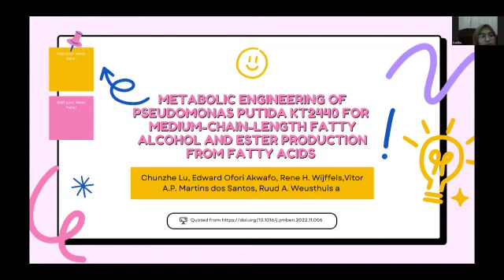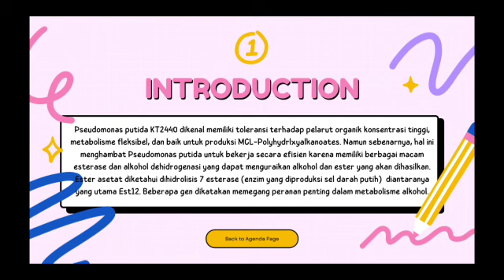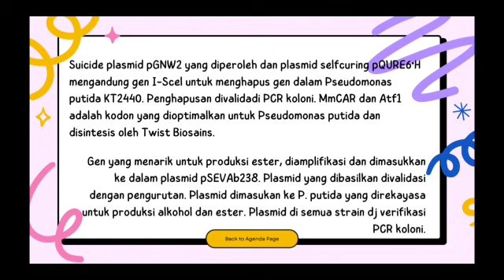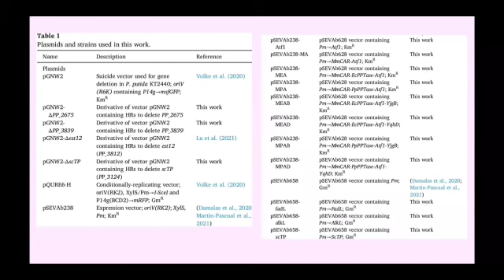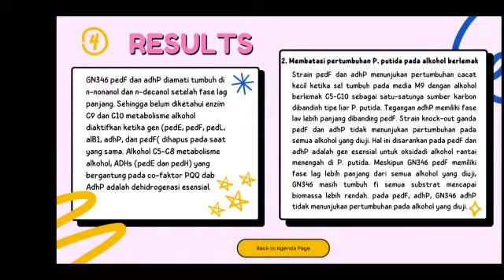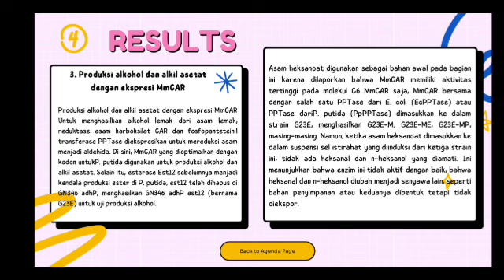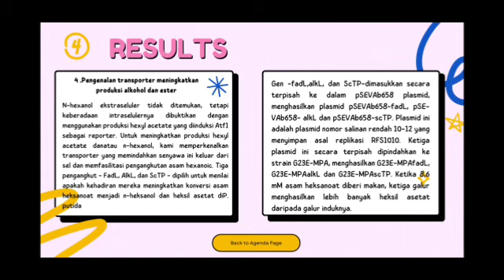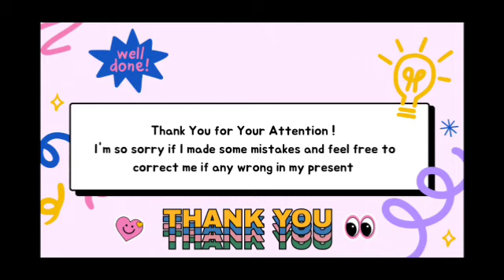Kaitha Khirana Andarany - 121220140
Reference Source:
Metabolic engineering of Pseudomonas putida KT2440 for medium-chain-length fatty alcohol and ester production from fatty acids